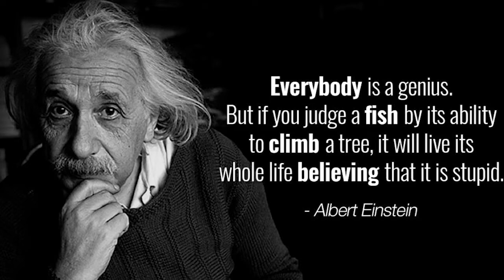Is our education system one size fits all? | Niamh Coleman | Oireachtas Education Ted Ed Club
Niamh talks about the need to individualise learning and ensure that the needs of all students are met.

Niamh has just completed her first state examination in Ireland.